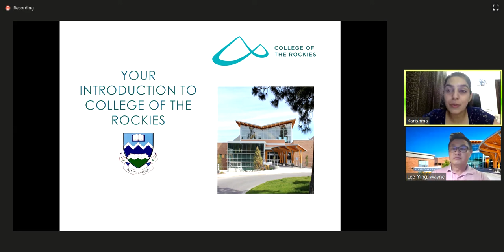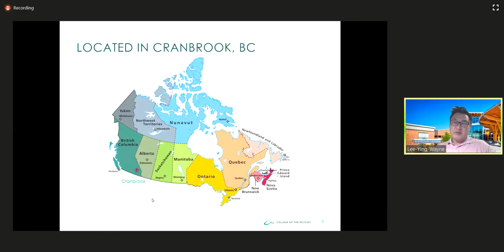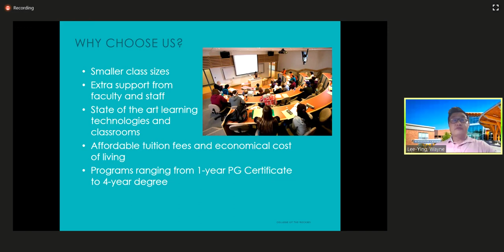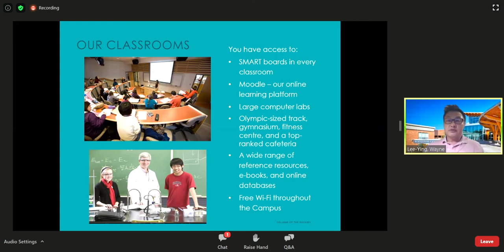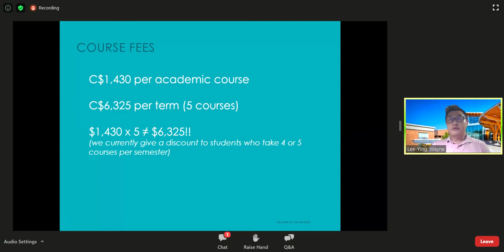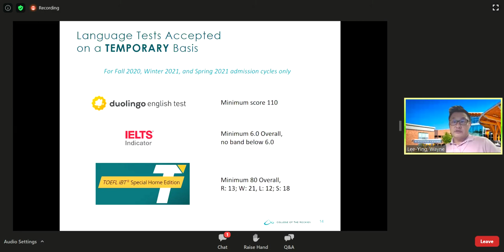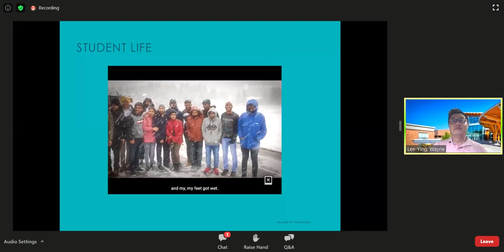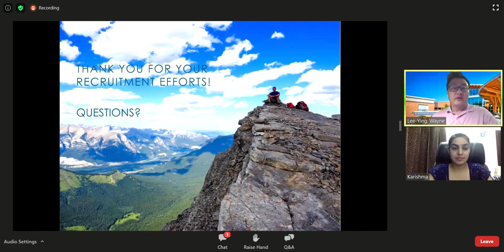College Of The Rockies, Canada, Webinar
Dear Students please go through the Webinar for College Of The Rockies, Canada. Get all the information from the College Representative. Chose your Course and Book Your seat today.

Pioneer Global Education Pvt. Ltd.
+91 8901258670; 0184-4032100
Model Town, Karnal